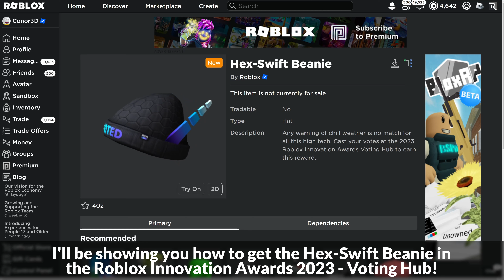[EVENT] How to get the HEX-SWIFT BEANIE in INNOVATION AWARDS 2023 VOTING HUB | Roblox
I'll be showing you how to get the Hex-Swift Beanie in the Roblox Innovation Awards 2023 - Voting Hub on Roblox!